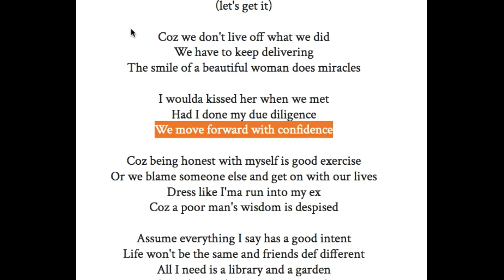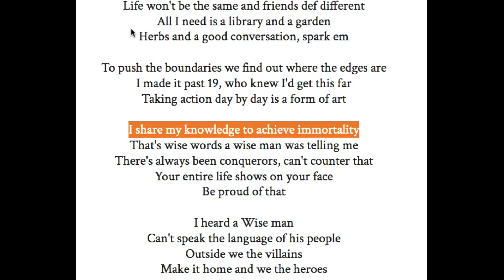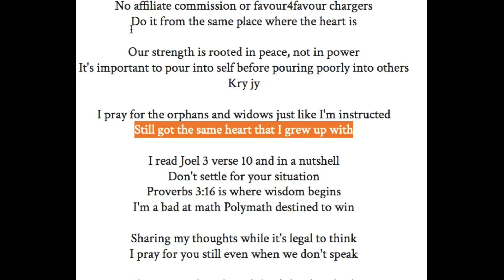DEMIGOD MINGO - SPEAK - LYRIC VIDEO | BCCG ALBUM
SPEAK  (LYRIC VIDEO)
 - The Best Coast CAPE GOAT from the School of Stoicism (ALBUM)

SHARE IF YOU LIKE AND LEAVE A POSITIVE COMMENT

ALWAYS THE MORE